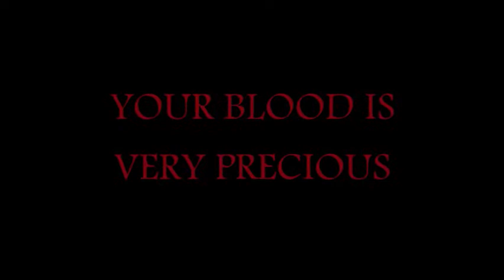Perfect Enemy - VASSALORD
VASSALORD and all its characters belong to Nanae Chrono, Tokyopop, and everyone else that worked on the production and distrubution of this manga, NOT ME! I OWN NO PART OF IT AND MAKE NO MONEY FROM THIS!

I make a LOT of Vassalord vids don't I?, I guess it's just my way of publicizing the series.

Basically I wanted to show the crazy relationship between Johnny and Barry, more specifically how it effects the relationship between Johnny and Charlie.(Ah, Barry the man/woman we all love to hate.)

Comments and creative criticism are greatly appreciated.

Images were taken from Volumes 1-4 of the manga (taken from scanlations on mangafox.com* and mangahelpers since I don't have the time to scan in the pages from my own copies!) and the songs are "Perfect Enemy" by T.A.T.U. and "Sweet Sacrifice" by Evanescence.
(*Evanescence is one of my favorite bands, Amy Lee's voice is amazing)

*Mangafox.com has chapters 1-13 of Vassalord(approx. volumes 1-4) but please support the series and buy the graphic novels wherever/whenever they're available!

LATER!